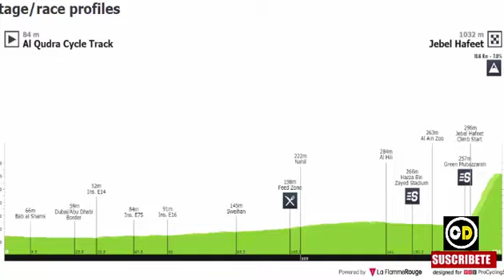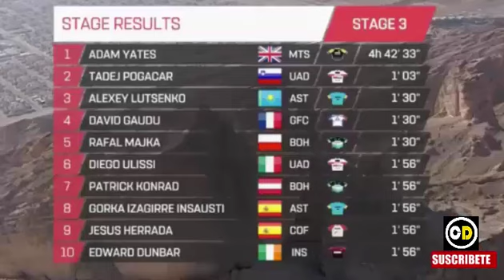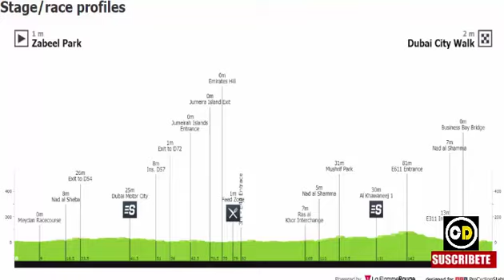Adan YATES ARRASA con TODOS en UAE TOUR VALVERDE y FROOME FUNDIDOS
Adan YATES ARRASA con TODOS en UAE TOUR VALVERDE SE FUNDE FROOME a 10 minutos